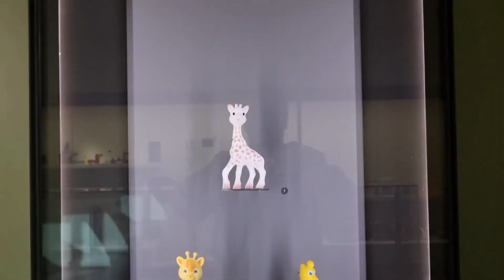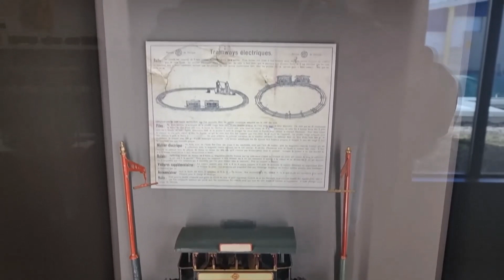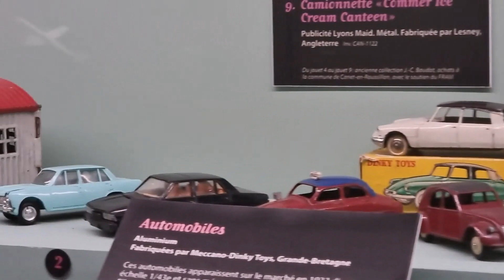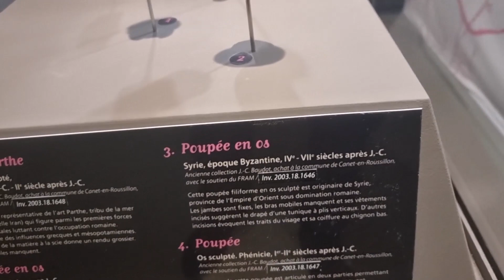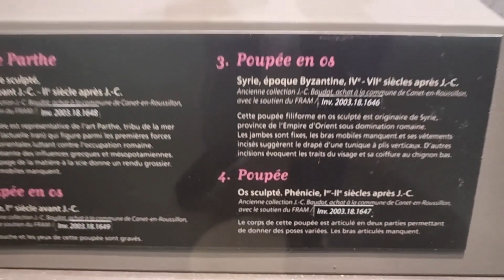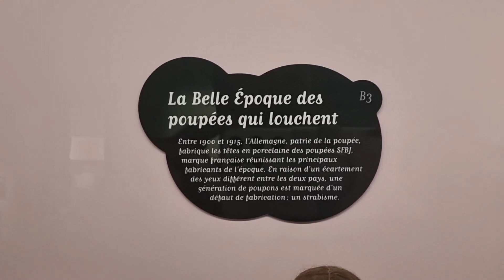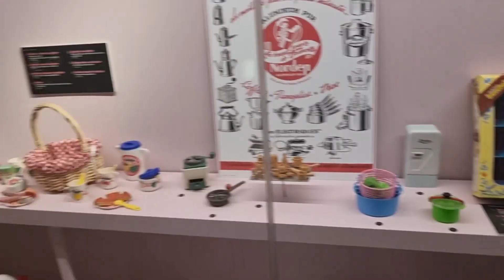VIDEO 2 MA VISITE DU MUSÉE DU JOUETS Moirans-en-Montagne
Le musée du jouet de Moirans-en-Montagne est un musée du jeu et du jouet, fondé en 1989 à Moirans-en-Montagne, au cœur du parc naturel régional du Haut-Jura, dans le Jura en Franche-Comté. Labellisé Musée de France et consacré à l'histoire de l'industrie du jouet jurassien, il abrite une importante collection de 16 000 jeux et jouets anciens du monde entier, sur une période de 5 000 ans d'histoire, avec 3 000 pièces exposées. Durant le Moyen Âge, des moines de l’abbaye de Saint-Claude, puis les artisans et paysans jurassiens initient la fabrication d'objets et de jouets en bois tourné dans le haut Jura, tradition cultivée et développée jusqu’à ce jour avec quelques industries locales dont Smoby (1er fabricant de jouets français), Djeco ... et avec entre autres le label local « Made in Jura ».
Entre 2010 et 2012 le musée est entièrement rénové avec une surface d'exposition doublée de 1900 m².